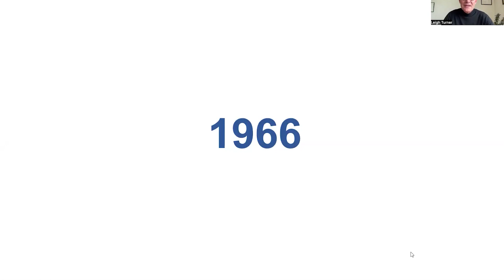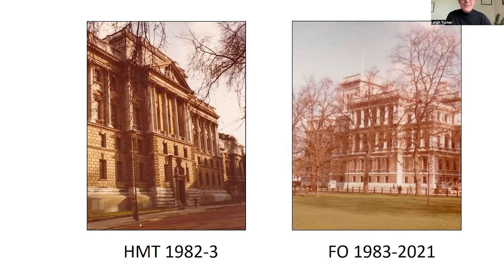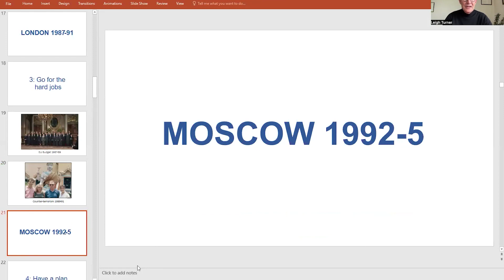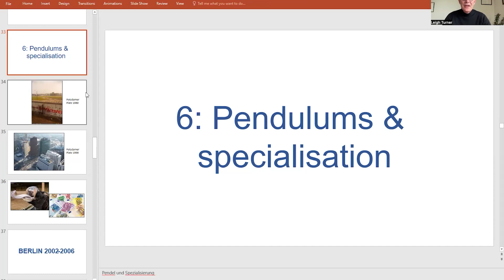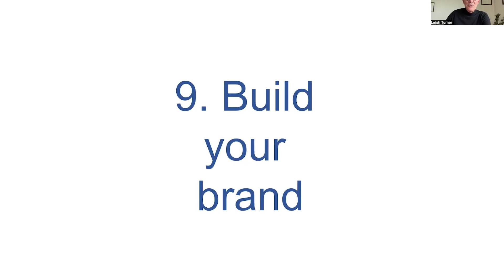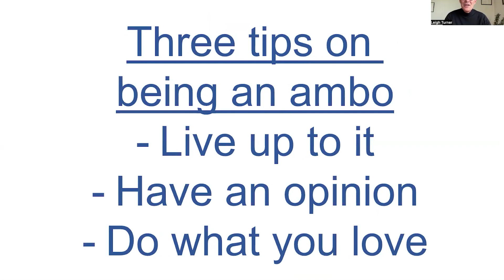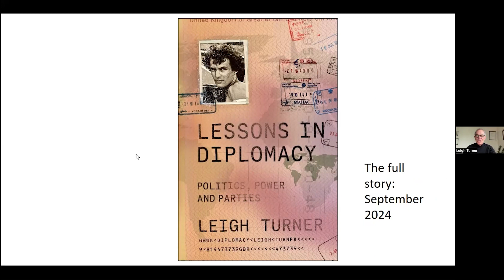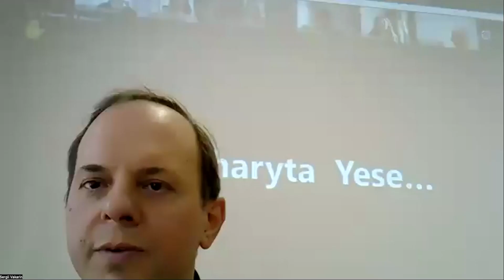Lessons in Diplomacy. H.E. Leigh Turner, Her Britannic Majesty's Ambassador to Ukraine 2008 to 2012